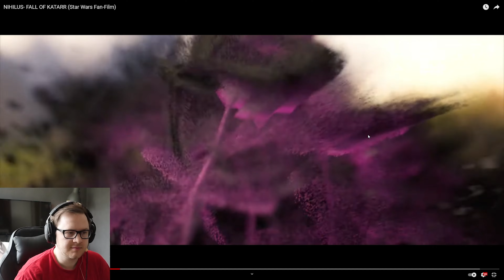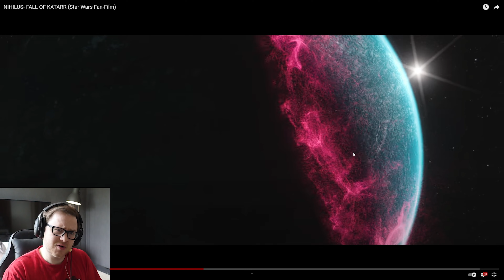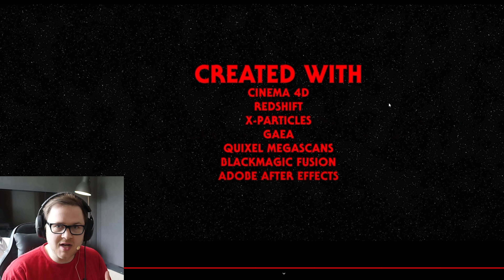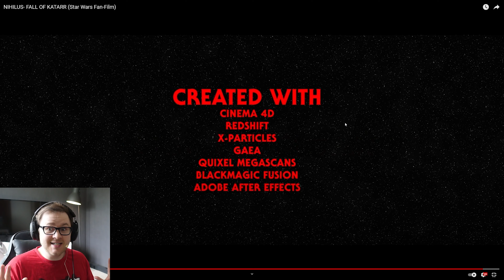Die wahre MACHT von DARTH NIHILUS / Star Wars Fan Film Reaction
Darth Nihilus ist einer der mysteriösesten und mächtigsten Sith aus the Old Republic. The Fall of Katarr demonstriert die Macht seiner Fähigkeiten.